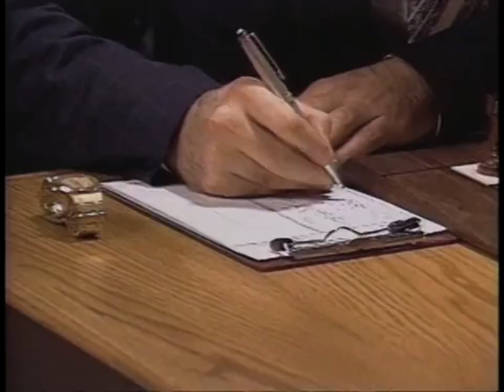Deep Blue's Victory: Dennett & Dreyfus on AI (1997)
A news segment on Deep Blue's victory over world champion Garry Kasparov in 1997, which features commentary from both Daniel Dennett and Hubert Dreyfus on the possible significance for our understanding of artificial intelligence and ourselves as rational, conscious, intelligent beings.